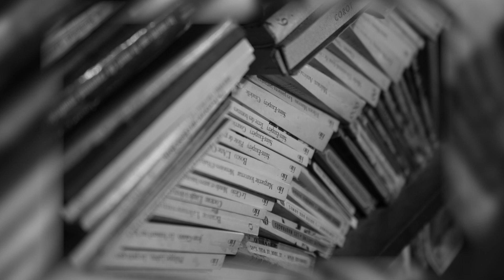ROSCA Emilia Elena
Premiul Mentor pentru excelenta in educatie - 2014